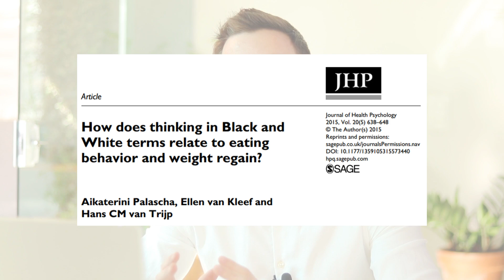REEDUCAÇÃO ALIMENTAR PARA PERDER PESO | Compulsão alimentar | Dietas Restritivas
Muitas pessoas ao começar uma dieta, logo saem "cortando" diversos tipos de alimentos (como cortar carboidratos). Porém, essa pode não ser a melhor estratégia. Dietas restritivas são difíceis de seguir no longo prazo e não são, em geral, recomendadas para pessoas que tem algum tipo de transtorno alimentar (compulsão alimentar ou outro). Mas, mesmo que você não tenha algum tipo de transtorno deste tipo, ainda assim, uma dieta restritiva pode ser difícil de seguir e impraticável no longo prazo. A reeducação alimentar e inclusão de alimentos que você está acostumado a comer, mesmo que estes não sejam nutricionalmente tão saudáveis, pode ser um fator importante para que algumas pessoas consigam seguir a dieta. Outro fator importante é parar de criar pânico com relação a alimentos e evitar a dicotomia alimentar (faz bem ou faz mal - engorda ou emagrece). O nutricionismo ou terrorismo nutricional que muitas pessoas propagam na internet, falando coisas terríveis de alimentos que, na grande maioria das vezes, estão longe de ser realmente tão ruins, pode ser um fator que está contribuindo para que você não consiga atingir seus objetivos.

0:00 | Emagrecer comendo pão
1:40 | Restrições na dieta
3:30 | Dicotomia alimentar
6:55 | Não existe melhor dieta
7:20 | Conclusão